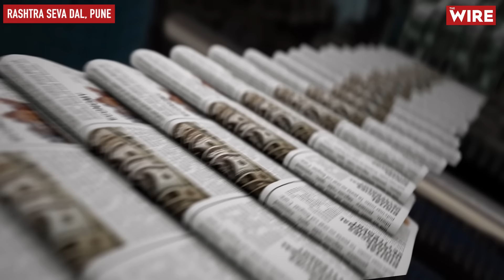Winds of Change Blowing in From Maharashtra? Pune's Journalist Give INDIA a Real Chance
इस वीडियो में द वायर के ज़ीशान कसकर ने पुणे के कुछ ख़ास पत्रकारों से बात कर के ज़मीनी हक़ीक़त जानने की कोशिश की।  इस विस्तृत चर्चा में पत्रकारों ने इंडिया गठबंधन की सटे बढ़ने का अनुमान लगाया। इस चर्चा में शामिल हुए थे अद्वैत मेहता, जो "बोल भिड़ू" यूट्यूब चैनल के पत्रकार है,  ज्ञानेश्वर बिजले, जो ३५ सालों से ज़्यादा भाजपा को कवर करते है, फ़ोटोजर्नलिस्ट संदेश भंडारे और लेखक प्रमोद मुज़ूमदार।
इन सभी पत्रकारों ने अपने स्तर पर महाराष्ट्र की राजनीति को नज़दीक से देखा है। सभी पत्रकारों के अपने अनुभव और अपनी राय इस चर्चा में दिखी, लेकिन सभी की बातों में इंडिया गठबंधन को फ़ायदा मिलने की आशंका थी। मराठा आरक्षण, हिंदू-मुस्लिम तनाव, पार्टीयो के तोड़-फोड़ की राजनीति और किसानों की समस्या पर चर्चा हुई। इस चर्चा को देखने के लिए पूरा वीडियो देखे।

In this video, Zeeshan Kaskar of The Wire tried to understand the ground reality by talking to some journalists of Pune. In this detailed discussion, journalists predicted a rise in the seats of INDIA alliance. Participating in this discussion were Advait Mehta, a journalist for "Bol Bhidu" YouTube channel, Dnyaneshwar Bijle, who has covered BJP for more than 35 years, photojournalist Sandesh Bhandare and writer Pramod Muzumdar.
All these journalists have closely observed the politics of Maharashtra at their own level. The experiences and opinions of all the journalists were visible in this discussion, but in everyone's words there was a common guess that the INDIA alliance would benefit. Maratha reservation, Hindu-Muslim tension, politics of subversion of parties and problems of farmers were discussed.